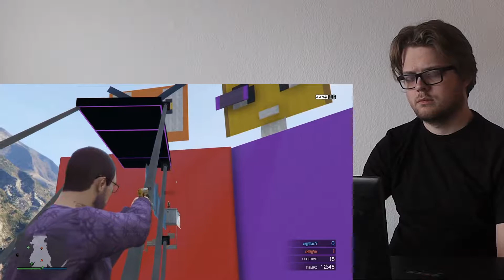SUPER MAPA DE VEGETTA Y FARGAN! CRAZY REACTION!!!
This is a "SUPER MAPA DE VEGETTA Y FARGAN!" CRAZY REACTION!